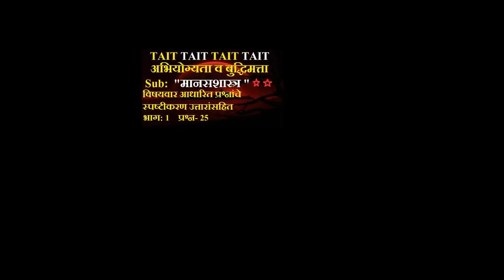Teacher Aptitude And Intelligence Test || Sub-Psychology Questions Analysis